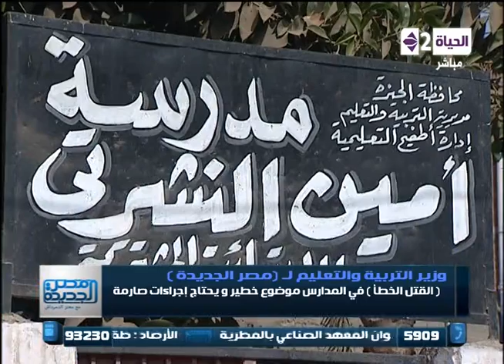مصر الجديدة - وزير التربية والتعليم : متابعة العملية التعليمية تبدأ من مدرس الفصل